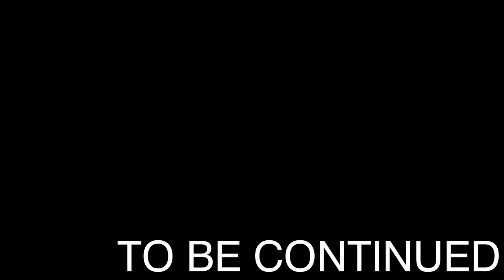Я НАШЕЛ НЕФТЬ НА МАРСЕ ! - MINECRAFT MARS SURVIVAL #7 (монтаж)